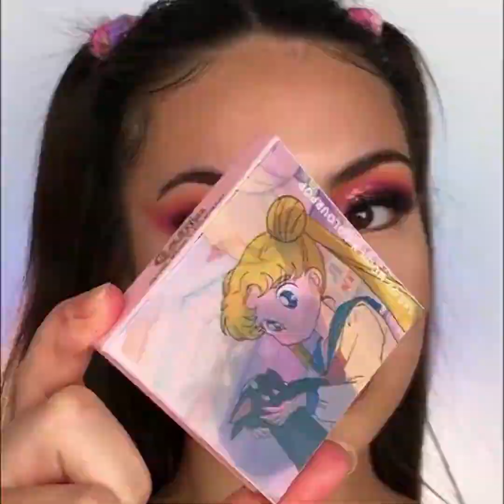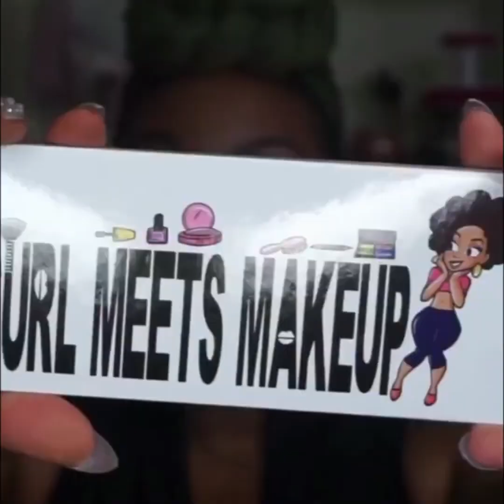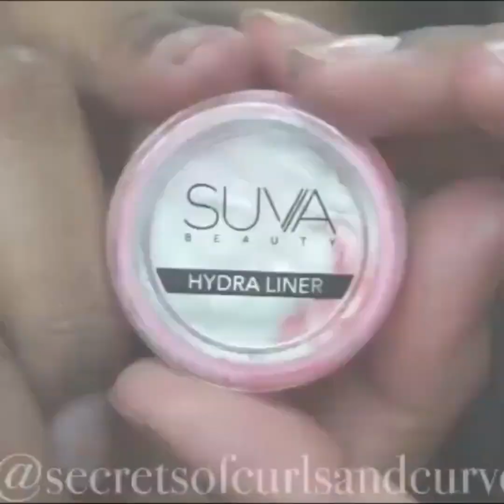Best Makeup Transformations 2021 | Makeup Tutorial For Beginners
Hey guys welcome back to Makeup Glori

Today’s video is best makeup Transformation, beauty tips for every girl
Here are so gorgeous makeup compilations videos for you, to give you tips and inspirations if you’re into makeup or beauty, please subscribe to our channel for more videos, thanks for watching

Credits:
@ sandijarquin
@ ssophiamakeup
@ secretsofcurlsandcurves
@ olaslabyy
@ kfekner
@ keemachang
@ piecesof.cee
@ immniejwiesz
@ 1cookiegirl
@ longlegzk